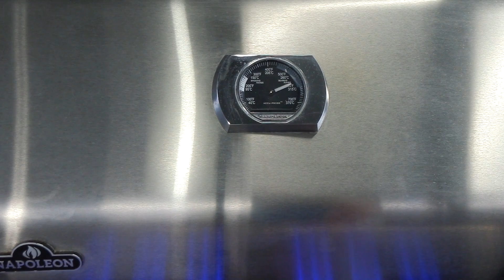📷 Lecker gefüllte Gemüse Päckchen aus dem Grill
Schaut rein und lasst euch inspirieren von meinen Rezepten rund ums Grillen, BBQ, Woken, Kochen, Niedergahren, Low & Slow, räuchern, Wursten und das alles draußen in meiner Outdoor-Küche. Viel Spaß am Essen und grillen / BBQ. Napoleon Prestige Pro 500 / Monolith Classic / Roaring Dragon Wok / COBB-Gas / Dutch Oven / Sunset BBQ-Tortuga sind meine Spielzeuge.

Zutaten
1 große  Zucchini
4 große  Tomate(n)
2 Pck.  Feta-Käse oder 2 Pck. Mozzarella
4           Knoblauchzehe(n)
           Olivenöl
*Salz & Pfeffer (Barbecue-for-Champions Steak N°66) 1 Handvoll Basilikum, frischen

Zubereitung:

Ein Stück *Butcher-Paper ) oder Alufolie von der Rolle abreißen und die Seiten hoch falten, sodass eine Mulde entsteht (es muss soviel an den Seiten sein, dass sie später über dem Gemüse zu Päckchen zusammengefaltet, gebunden oder zusammen geknuddelt werden kann).

Zucchini und Tomaten in Scheiben schneiden.

Etwas Olivenöl (sehr lecker auch mit Knoblauchöl) auf die Alufolie geben, darauf möglichst viele Zucchini verteilen (nicht schichten). Darauf Fetakäse oder Mozzarella bröseln.
Tomatenscheiben auflegen, darüber wieder kräftig Fetakäse / Mozzarella.
Etwas Öl darüber träufeln und mit Pfeffer, Salz.
Frischen Basilikum und Knoblauchzehen klein hacken (ich nehme immer selbst eingelegten Knoblauch!) und darüber streuen.

Alufolie über dem Gemüse schließen (falten, binden oder zusammen knuddeln), damit die Hitze beim Grillen in den Päckchen bleibt.

Ab auf den Grill und bei 220 Grad 18-25 Minuten ziehen lassen.